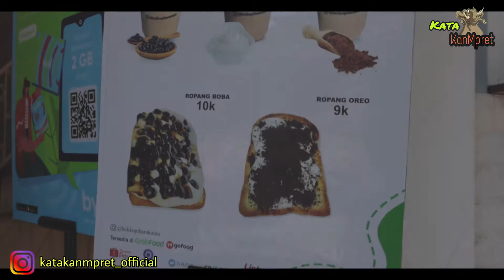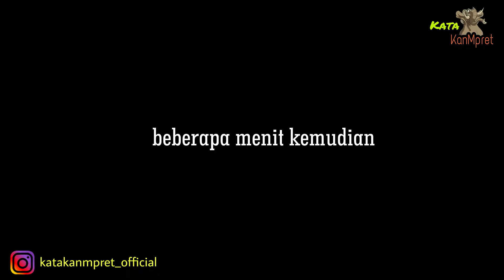Beli Kopi GRESIK II BeliKopiBaruKamu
heyy teman kanmpret kali ini kita cobain minuman yang lagi viral belakangan ini, bagi anak muda yang suka ngopi buruan cobain... ini baru minuman anak muda. hehehe

ENnjOoiiiiyyyyy,.